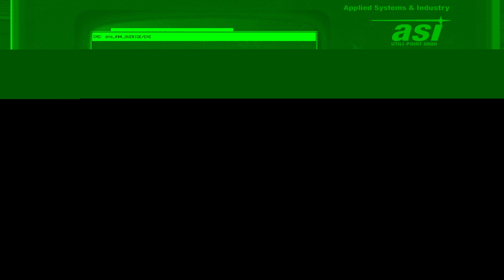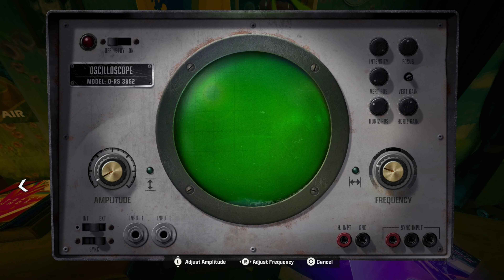CALL OF DUTY: BLACK OPS 6 PS5 Walkthrough Gameplay Part 1 - INTRO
Call of Duty Black Ops 6 2024 Campaign Walkthrough Gameplay Part 1 includes a Full Gameplay and Story Campaign Missions 1: Bishop Takes Rook and all Safehouse Puzzles.

"Can't believe Livingston's putting me and Harrow together in the field again. Been a while. Woods says this Saeed Alawi must be worth a migraine or three."